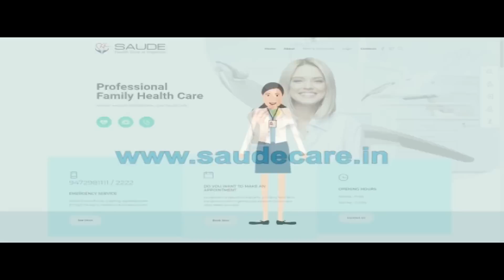मंत्रिमंडल विवाद के बाद बिहार विधानसभा चुनाव पर भी K.C Tyagi ने दे दिया है बड़ा बयान